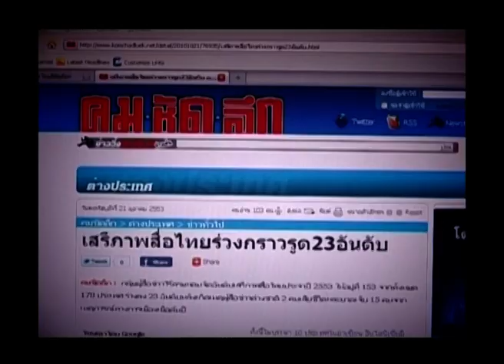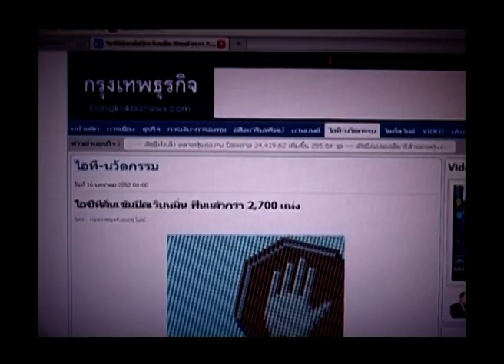เสรีภาพสื่อไทยตกต่ำ เพราะคดีหมิ่นหรือไม่ HL วิบากกรรมสื่อไทย ลงเอยอย่างไร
ลงเอยอย่างไร ตอน วิบากกรรมสื่อไทย
เสรีภาพสื่อมวลชนเป็นดัชนีชี้วัดความเป็นประชาธิปไตย  ประเมินรัฐบาลสมัยใดเสรีภาพของสื่อมวลชนเลวร้ายที่สุด กระบวนการแทรกแซงการทำงานของสื่อจากฝ่ายการเมืองมาในรูปแบบใดบ้าง  ถึงเวลาหรือยังที่สังคมต้องลุกขึ้นมาปฏิรูปสื่อ
วิทยากร อนุสรณ์  ศรีแก้ว  เสริมสุข  กษิติประดิษฐ์
ดร.เจิมศักดิ์  ปิ่นทอง ดำเนินรายการ